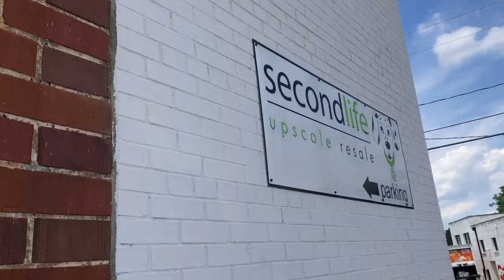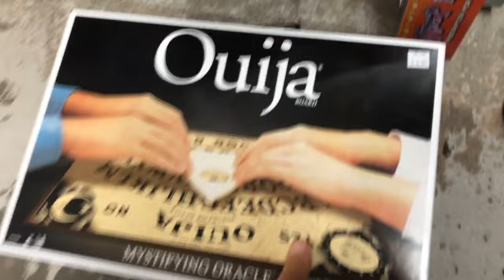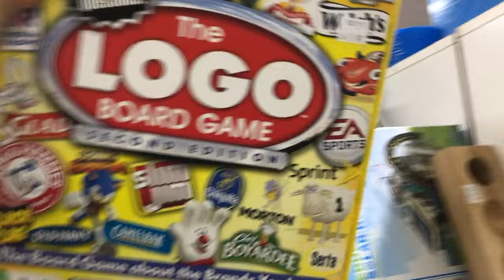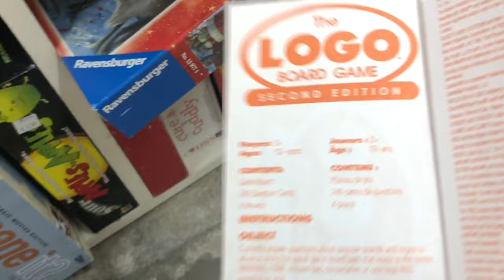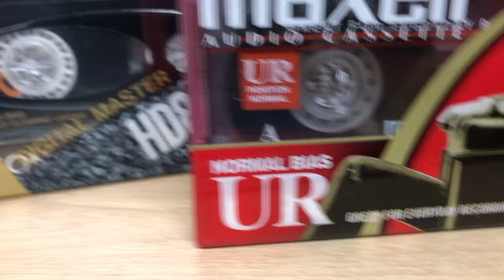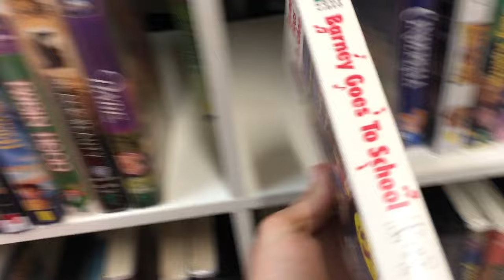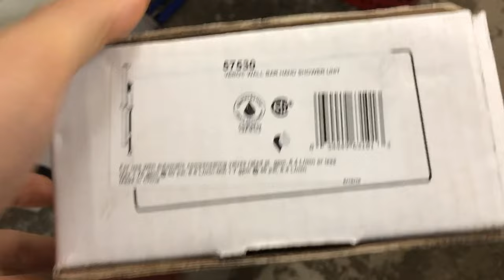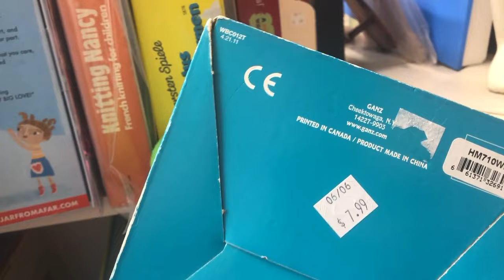How Much Money Do I Really Make Reselling Online | eBay & Amazon Reseller